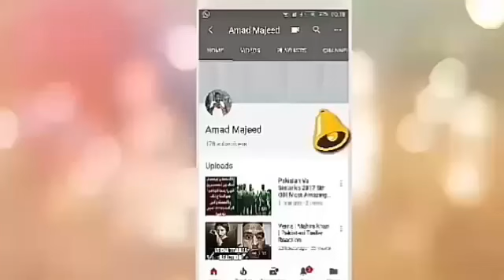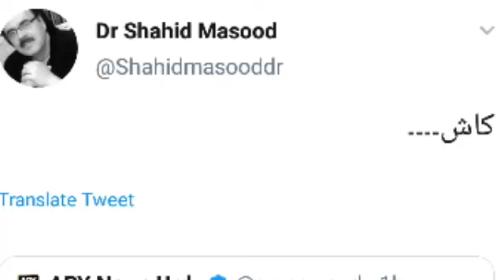Another Unbelievable Prediction Dr Shahid Masood Came True ,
Credit Links
Music in this video